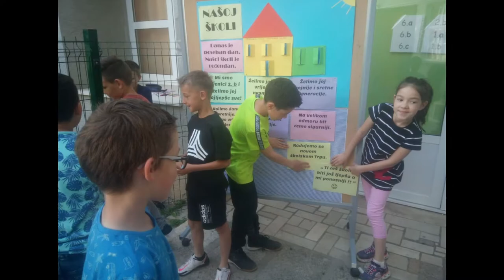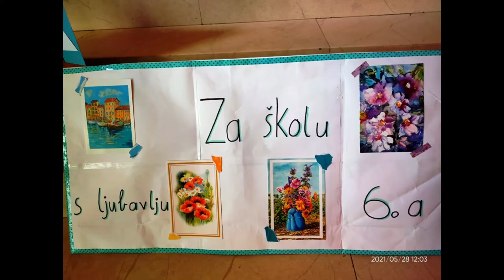Dan škole 28_05_2021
Dan škole OŠ "Vladimir Nazor" Ploče